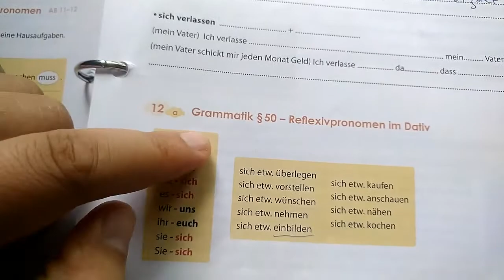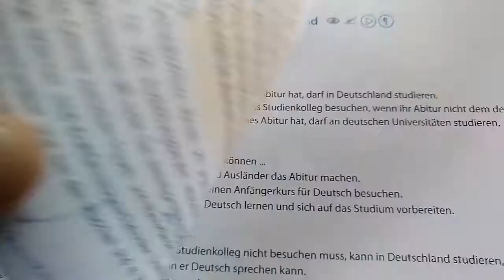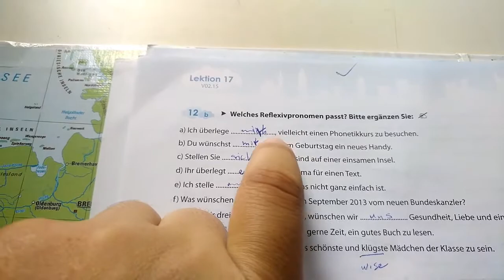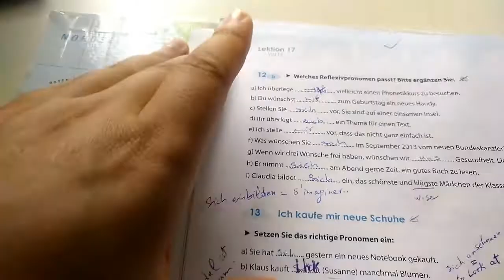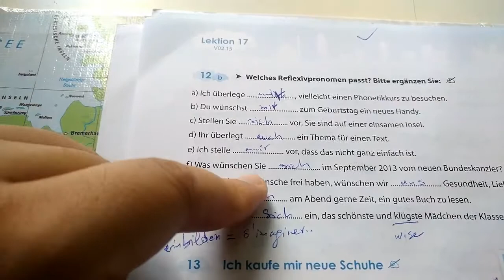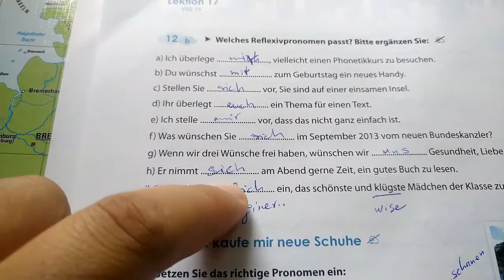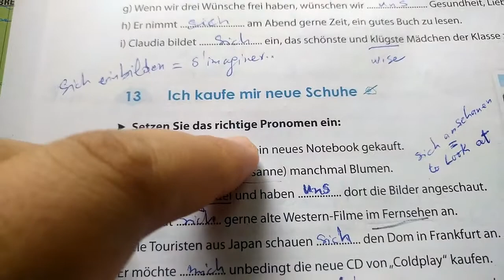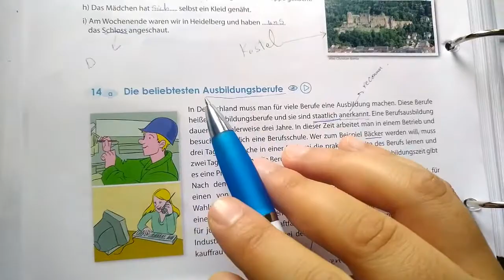b1 الحصة 15 من سلسلة دروس ال